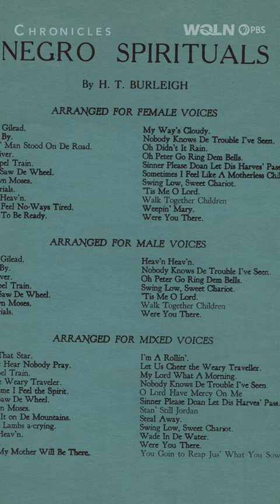The Power of Spirituals in American History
It’s not possible to tell the full story of the American Experience without Spirituals.

Harry T. Burleigh! Born in 1866, was an American composer and diplomat who transcended racial barriers, becoming the first African American accepted into the National Conservatory of Music. The musical genius gained unique insight into the spirituals tradition from his grandfather Hamilton Waters, instrumental in helping him to arrange and popularize this invaluable piece of American musical history.
✨Today, we honor the legacy of this trailblazer who continues to inspire and influence the music of today.
🔗 in our bio